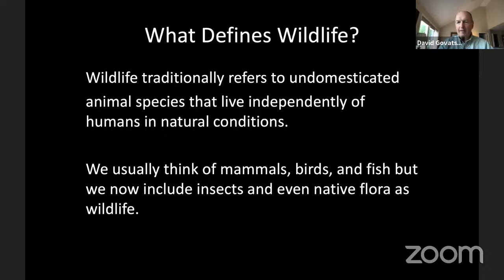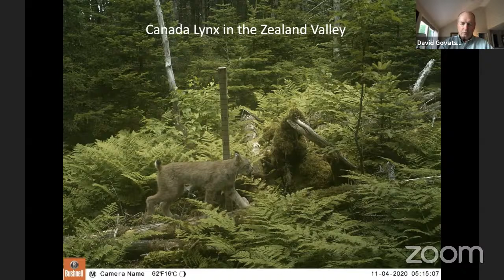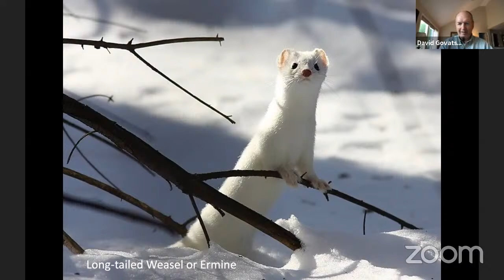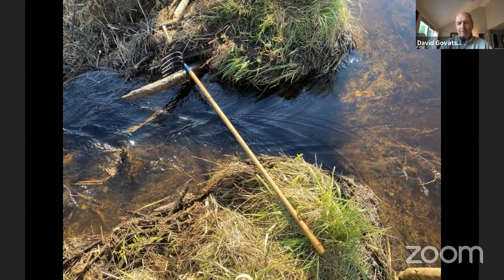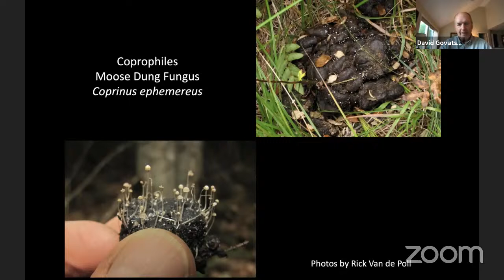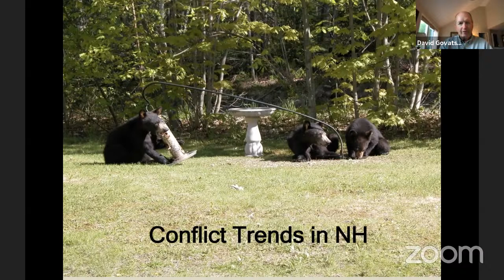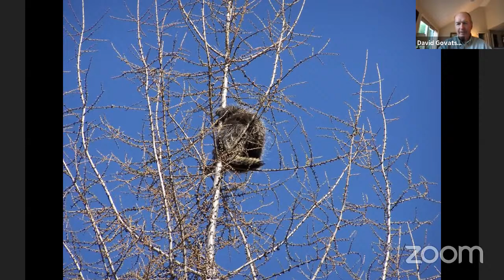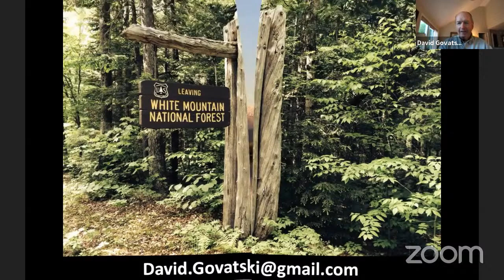2021 Nature Talk: Wildlife of the White Mountains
This illustrated program features the natural history of many of our iconic species such as black bear, moose, snowshoe hare, bobcat, & American marten. LPC trustee Dave Govatski will introduce us to insects, reptiles, amphibians, & birds that make our mountains their home. He will discuss trends in wildlife populations, such as range expansion and contraction, & provide tips on where and when to see wildlife.